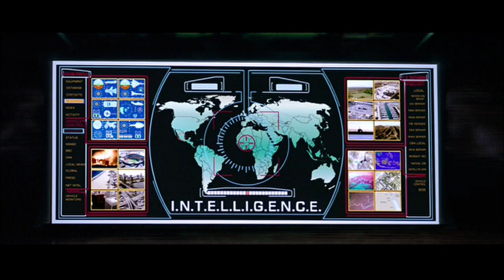Michael Moore terrorist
Michael Moore in bomb vest